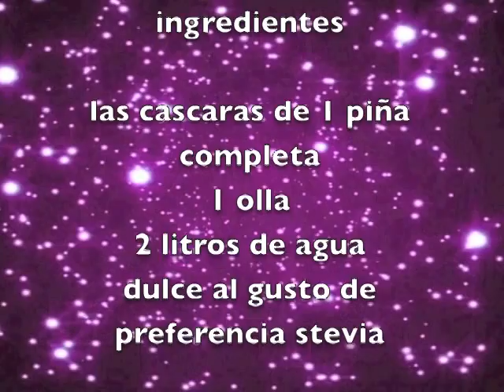agua - bajar de peso - piña - agua de piña - pineapple water - diuretic and slimming